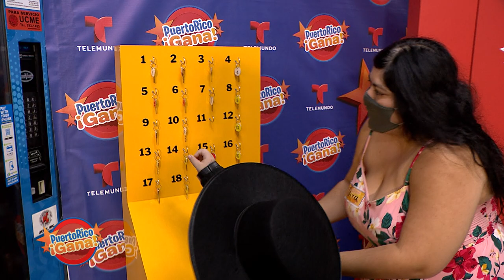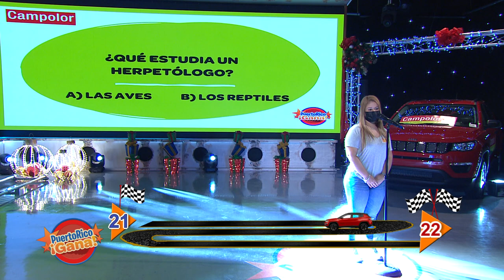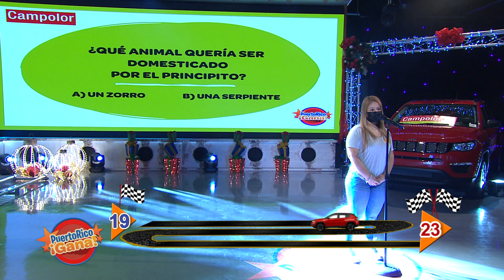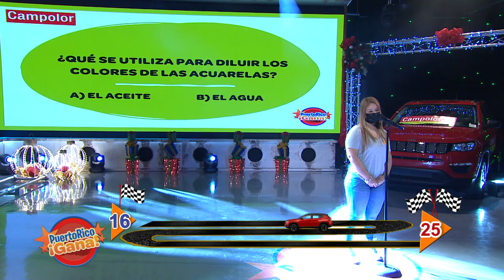Puerto Rico Gana - 11–25-2020- #2